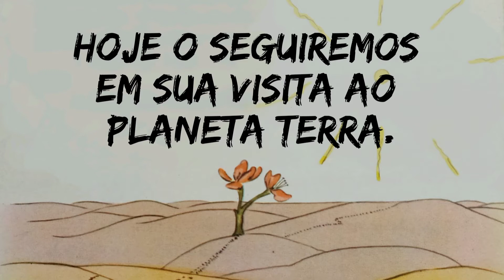História Minuto - O pequeno príncipe - Book Review parte 6